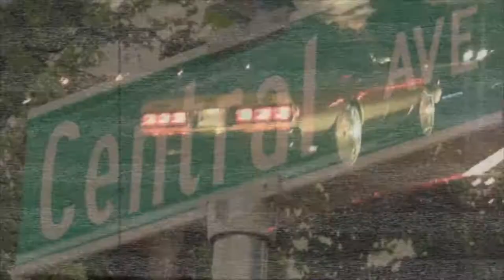BoxChevyVlog | Episode 3 | HISTORY!!! FLAWS!!! WHATS NEXT!!!!